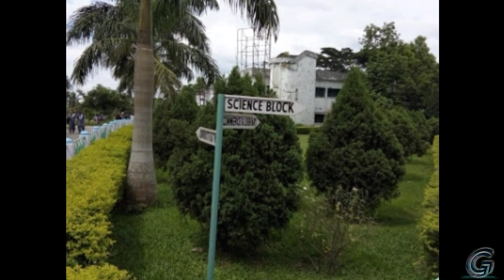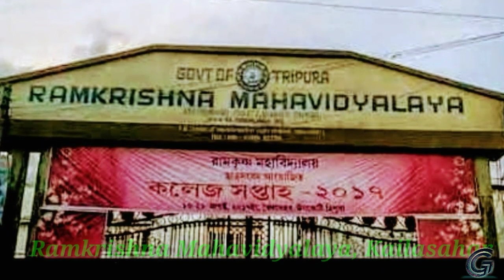22 Government Degree College Of Tripura || Education Department || Knowledge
Hello Friends.

22 Govt General degree college in Tripura.
20 College under Tripura university(A central university) & 2 College MBB & BBMC under MBB university(A state university) Both college is recognized by UGC
Maharaja Bir Bikram College is the first & oldest Collage in Tripura & Established The college in 1947 , Maharani kanchanprava Debi was the Founder Of this College

Tripura university situated in Suryamani Nagar Agartala & Tripura university Established in 1987
MBB university situated in Agartala & MBB university Established in 2015

Agartala(capital of Tripura) side College is :-

i. Maharaja Bir Bikram College(Agt)
ii. BBM College(Agt)
iii. Women's College(Agt)
iv. Ram Thakor College (Bhatharghat)

Track: Jarico - Island [NCS BEST OF]

Thank you everyone & love you❤️